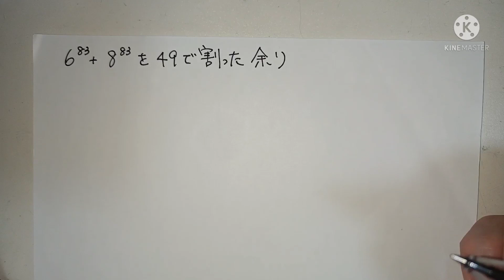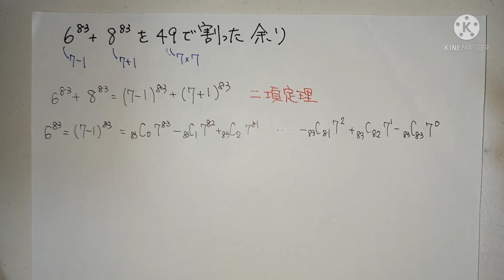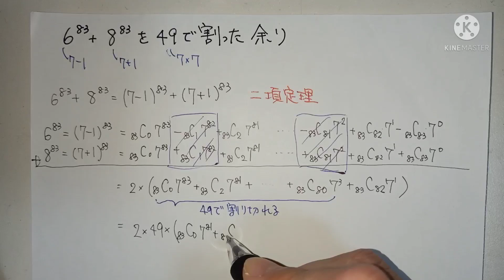この計算できますか？(No.249/整数の割り算/数学オリンピック)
今日は単なる割り算（？）のような気もしますが数学オリンピックの問題です(笑) これを普通に電卓とかで計算すればいいと思う人もいそうです。問題は、それぞれの数が７とどういう関係にあるかを紐解くことができれば、そのあとは二項定理を使った展開と式の整理だけです。動画の中でも数字の計算を間違えたりしていますが、数字を計算するほうが大変(笑)